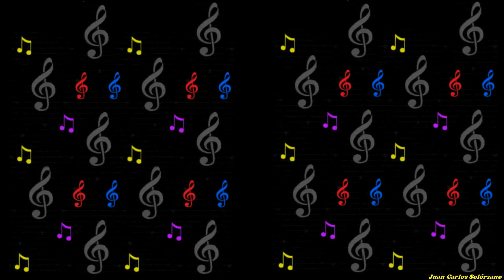Me Gusta El Chachachá - ORQUESTA AMERICA DEL 55